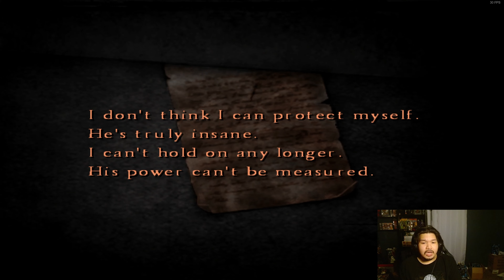This hospital is gonna take my life! (SH4: The Room Part 12)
There was a HOLE here. It's gone now. Oh it moved to my laundry room, bet. Now we incantate this stupid BS in our apartment were does this 2nd hole take us to next?

Timestamps:
0:00 Start
0:16 Apartment slowly turning oily
1:02 Eileen... (Plus a 1st episode guest)
1:51 Umm...
3:06 So we got Lesser Keys of Solomon invitations now
3:30 July 13 Note (Eileen is in danger!)
3:57 There was a HOLE here. It's gone now.
4:12 Stain
4:27 Face of a demon
4:55 Robbie is really pranking me
5:41 Here we go deadites bout to come out...
5:56 Did Norman Bates write this?
6:25 Putting the plaques
7:03 St. Jerome's hospital
8:02 WTF!
8:49 Hospital Room Key memo
9:09 Eileen x-rays
10:01 Patient info
11:14 Purse
11:48 Storeroom
12:07 Henry's reload is phenomenal
12:43 Wheelchair info
12:50 Face room (O_O)
13:22 Stupid ass question
13:36 Shadow in the wheelchair
14:36 Hospital accident
14:55 It's gone...
15:10 Sterile room
15:30 Brookhaven ambiance room
16:17 Mini heart attack #1
16:44 Burp burp burp
17:05 Muk room
17:42 Human skin
18:20 Is this an R.E. style trap?
18:34 X-ray room
18:54 Another heart drop moment
19:14 Umbilical room
20:21 Hellraiser room (Cenobites favorite spot xD)
21:23 Mini heart attack #2
22:01 EILEEN!
22:22 That screams hurts my heart. She didn't deserve this...
24:30 Doubting the situation